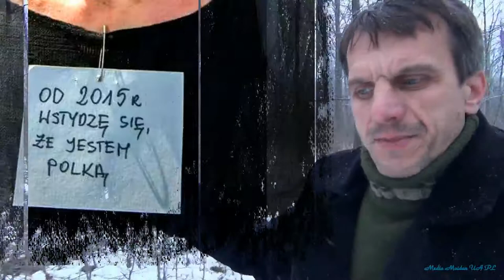Wstyd ze post-komucha jest Polakiem - to tylko socjotechnika dla tworzenia skandalów